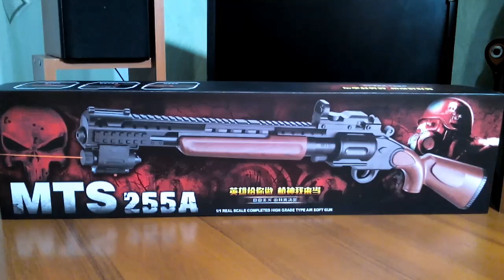MTS 225A. Пневматическое ружьё.Игрушка.